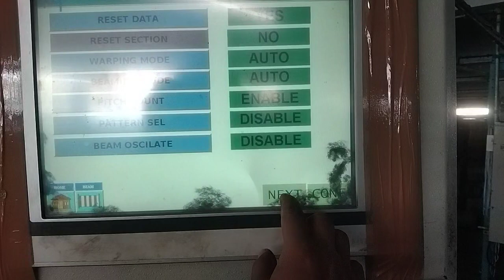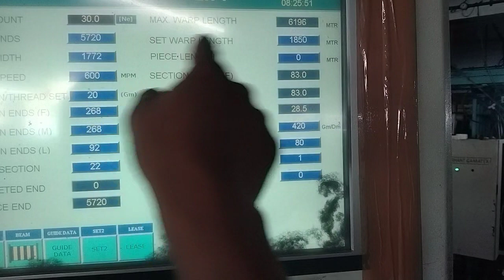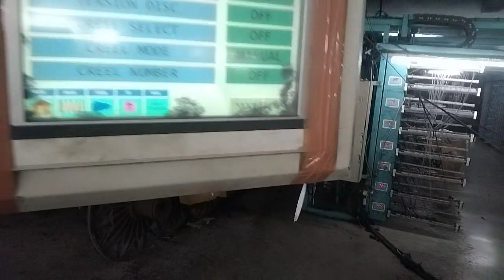Prashant gamatex lasertronic data set